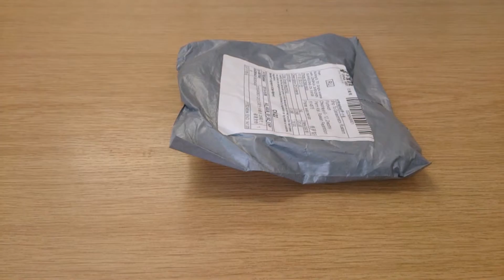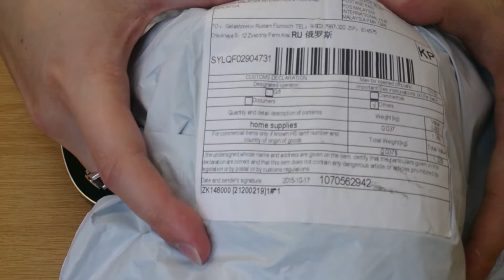Aliexpress - Ваза шарик и светящийся паракорд.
Ваза шарик